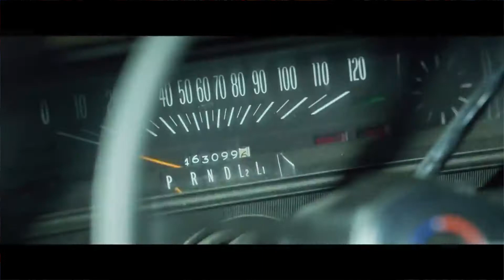THE LITTLE THINGS Review - Denzel Washington, Rami Malek, Jared Leto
Oscar winners Denzel Washington, Rami Malek, and Jared Leto star in the grisly serial killer psychological thriller "The Little Things" from writer/director John Lee Hancock. It arrives in theaters and on HBO Max on January 29.